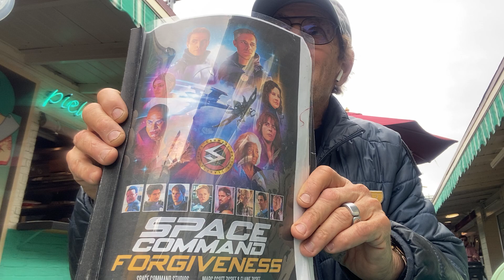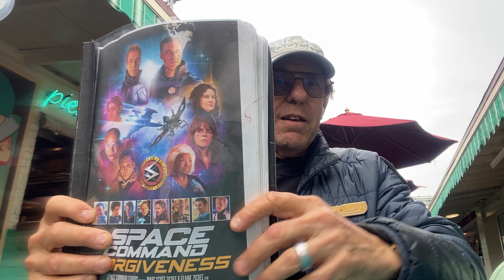Own My Personal Script!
Pledge at our Space Command Forgiveness Kickstarter Campaign --
Thanks!